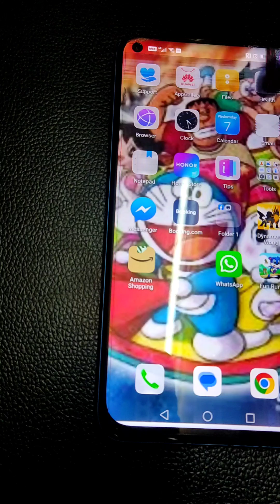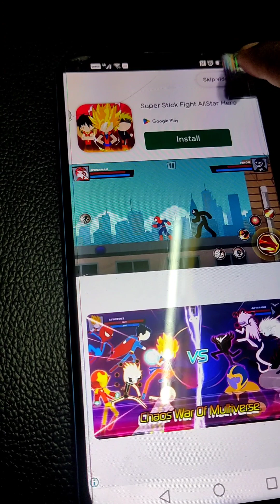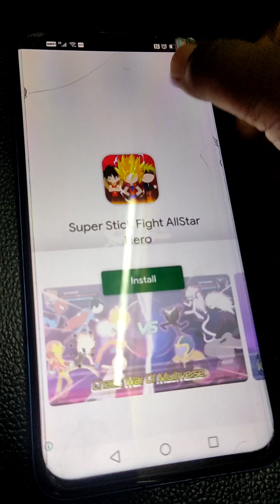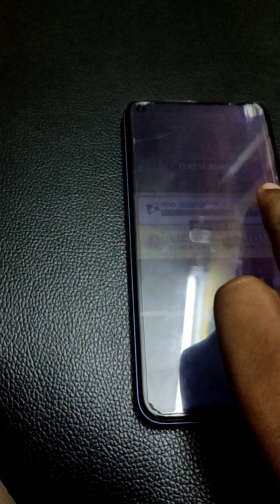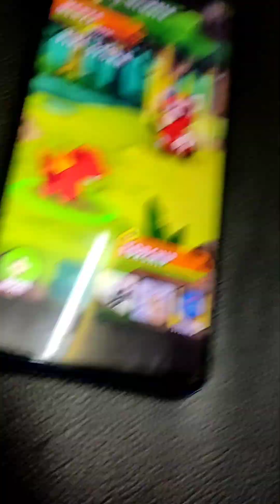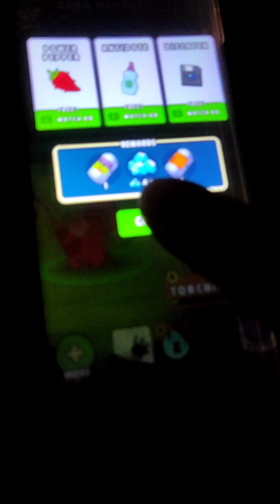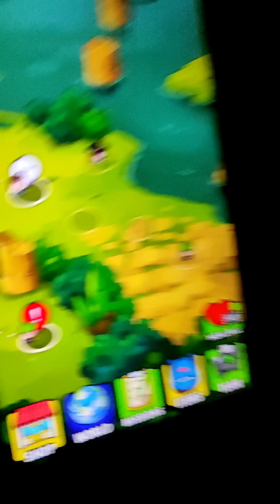pokemon game video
pokemon game.